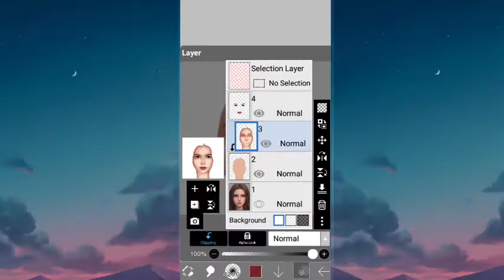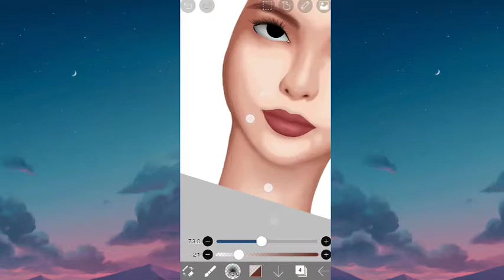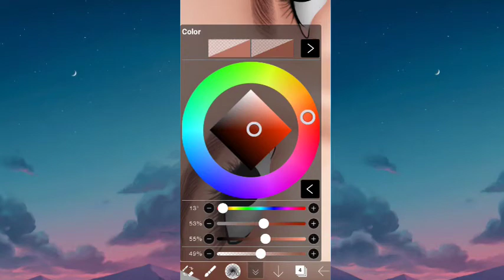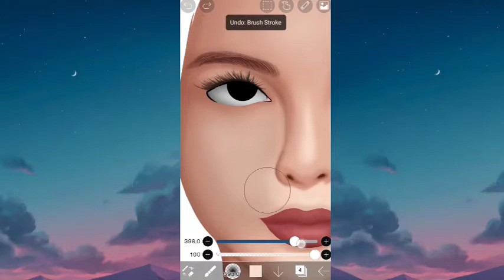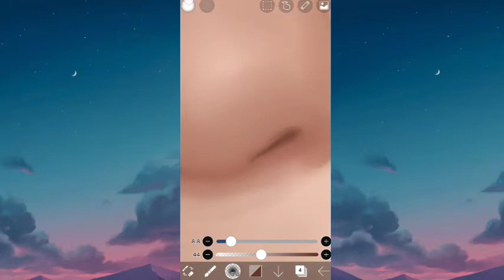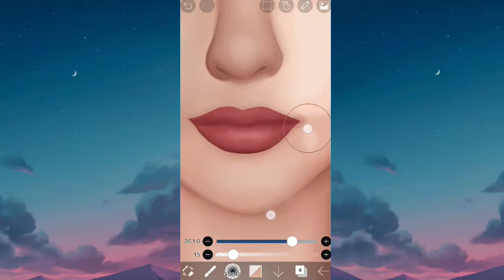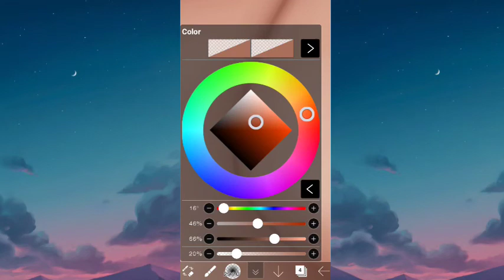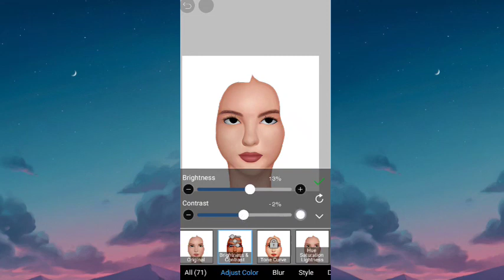semi realistic vector tutorial in ibis paint part-2 || vector art tutorial in Ibis paint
Hey there🖖❤️ hope u all r doing well✨